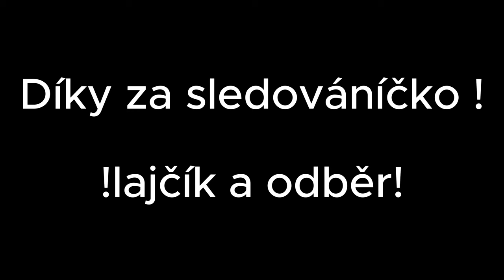PRVNÍ BIKEPARK-POLSKO GORA ZAR /VLOG-8/ feat.Rasťo Baránek, Stanislav Sehnal, Štěpán Hurta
Toto video je točeno 16.3. takže to byl náš první bikepark pojezd v tomto roce. Vydávám to až ted protože ve videu je nový teammový partak Štěpán Hurta. Tedy v době kdy jsem video točil to bylo ještě secret.